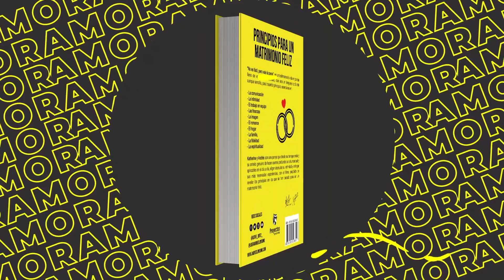3 libros para cambiar tu vida | Andrés Londoño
Amigos mi propósito es aportar la mayor cantidad de valor para que crezcamos juntos de manera integral, así nacen estos 3 libros que crearán un salto cuántico en tu vida.

EMOCIONAL
👩‍❤‍👨 No es fácil, pero vale la pena: principios para un matrimonio feliz.

EMPRESARIAL
🎙️ Hablemos de Éxito: principios fundamentales para el éxito personal y empresarial.

ESPIRITUAL
👨🏻‍🦲 Me voló la tapa 2: Una revelación más profunda.

Me hace inmensamente feliz seguir creando la comunidad con más conciencia de habla hispana. NO te quedes sin leerlos!